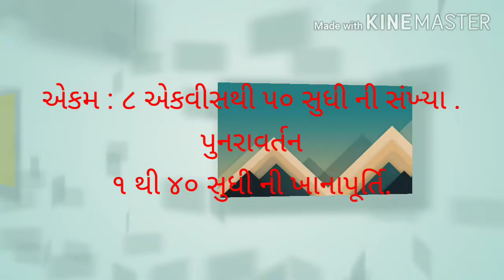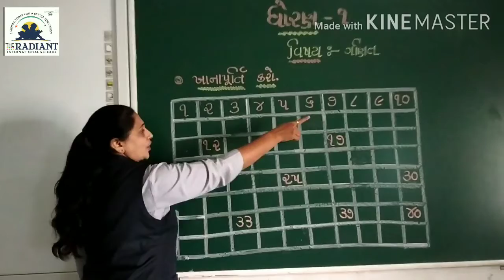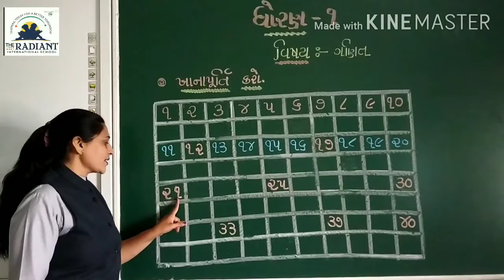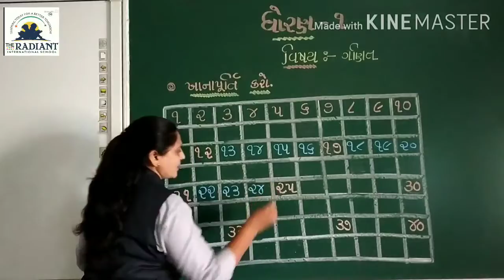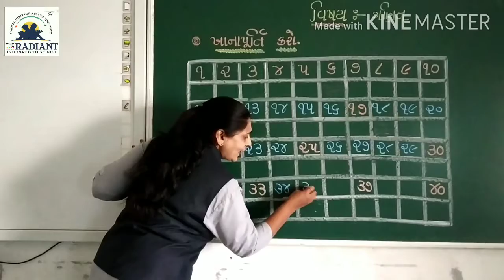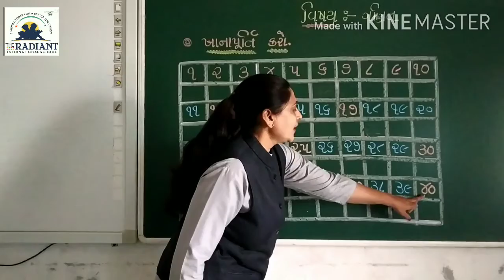Gujarati medium std 1 sub maths ch 8 ખાનાપૂર્તિ